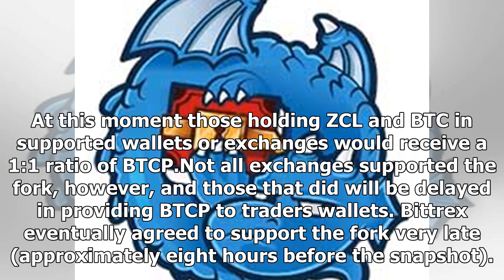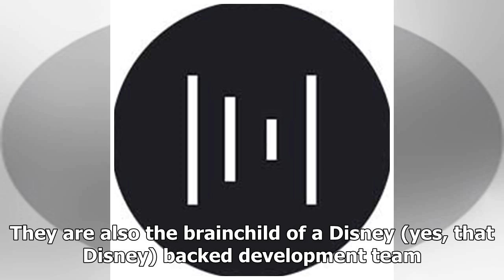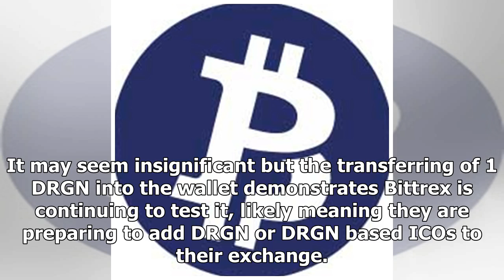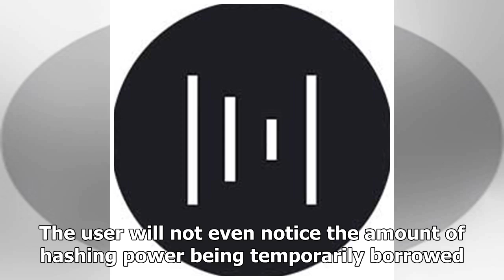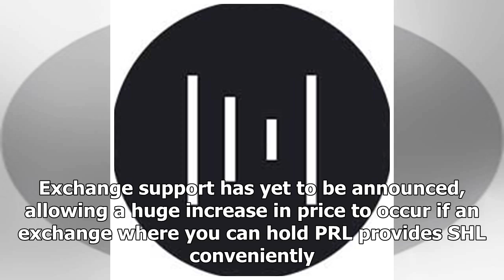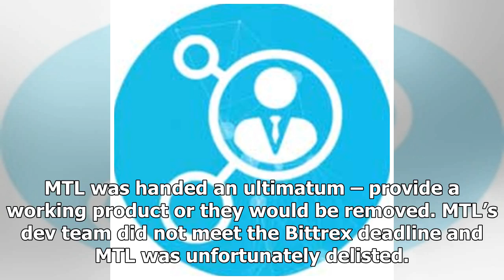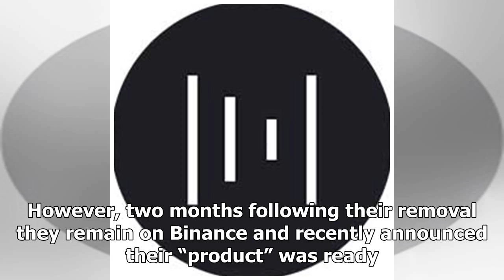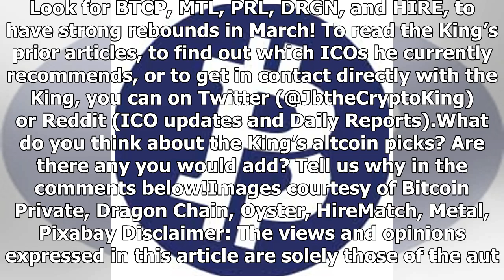5 Altcoins Worth Paying Close Attention to for the Week of March 4, 2018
5 Altcoins Worth Paying Close Attention to for the Week of March 4, 2018
JakeTheCryptoKing · March 3, 2018 · 10:30 pm In the already exceptionally volatile cryptocurrency space, altcoins are considered an even higher risk; but with higher risk comes higher reward. Finding ...